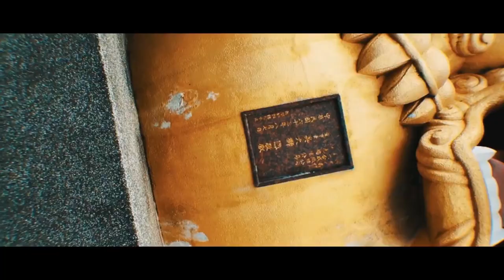BAOZHONG TEMPLE XINPU TAIWAN